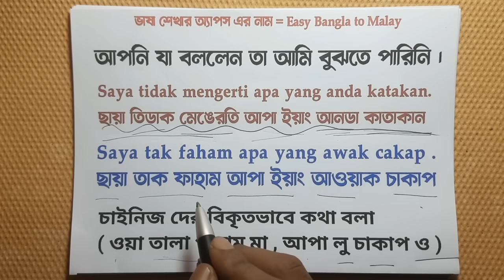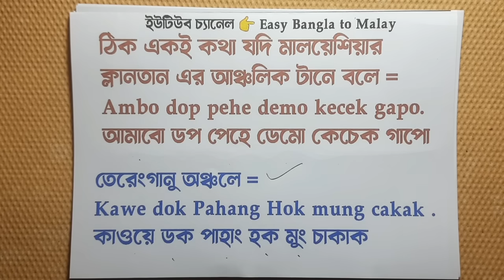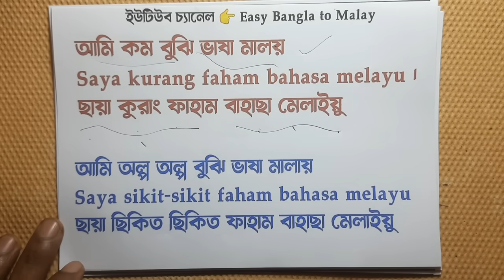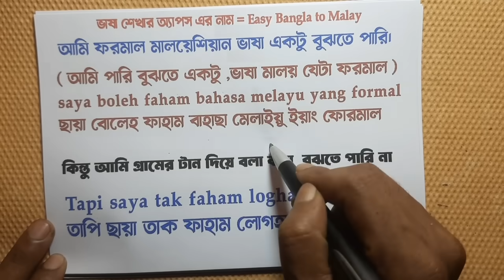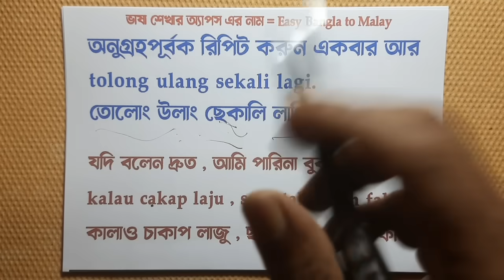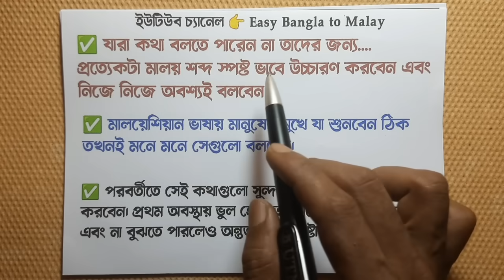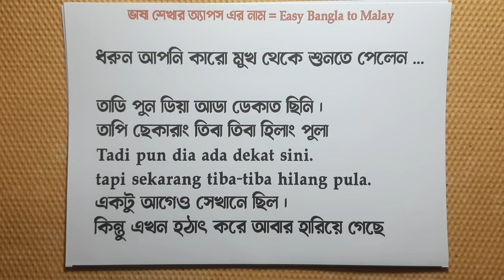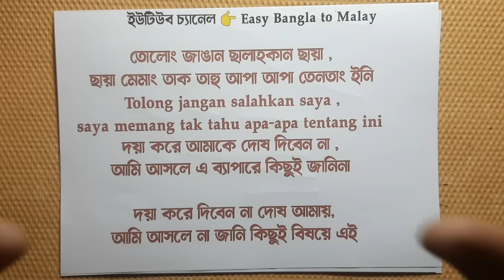মালয় ভাষা শিখুন নতুনদের জন্য খুবই স্পেশাল পর্ব | Ep 365 | Bangla To Malay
সুপ্রিয় দর্শক , easy Bangla to Malay চ্যানেলের এই ভিডিওতে মালয়েশিয়ান ভাষা যারা মোটামুটি বোঝেন কিন্তু বলতে পারেন না ৷ এবং যারা মালয় ভাষা বলতে পারেন কিন্তু সব কথা বুঝতে পারেন না তাদের সমস্যাগুলোর সমাধান দেওয়া হয়েছে । এবং মালয়েশিয়া শব্দার্থ গুলোর সাথে বাক্য তৈরি করার নিয়ম শেখানো হয়েছে ৷
মালয়েশিয়ান ভাষার শব্দার্থ গুলো Bangla To Malay সিস্টেমে শেখানো হয়েছে ৷

শুরু থেকে শেষ পর্যন্ত মালয়েশিয়ান ভাষা শেখার জন্য যারা ইচ্ছুক তারা এখান থেকে মালয়েশিয়ান ভাষার A TO Z Bangla to Malay শব্দার্থ পাবেন ৷ এখানে পুরো প্লেলিস্ট দিয়ে দিলাম ৷

ভিডিওটি প্রচুর শেয়ার করে অন্যদেরকে মালয়েশিয়ান ভাষা শেখার জন্য সহযোগিতা করুন৷ আপনার একটি শেয়ার হয়তো বা তাদের অনেক উপকারে আসবে ৷